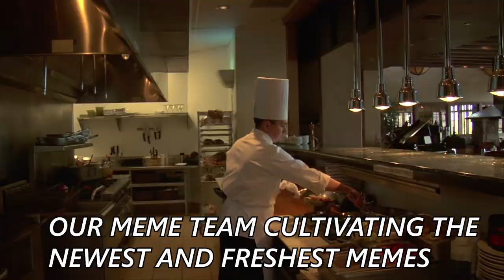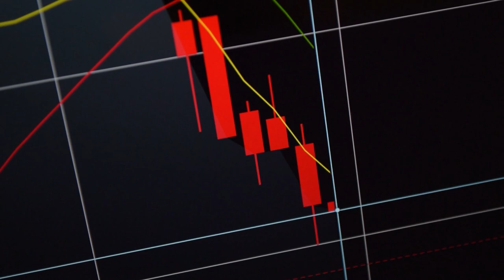So You Want a Ducati Scrambler...